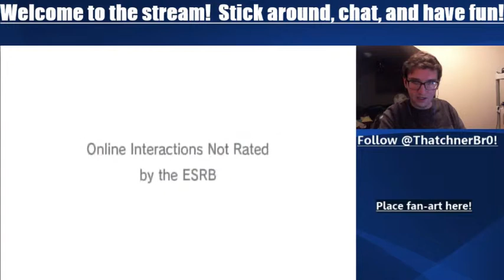Stream Archive - 5/3/14 - 1 / 10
In this recording, I play some Mario Golf, and being...the WORST Mario Party game.